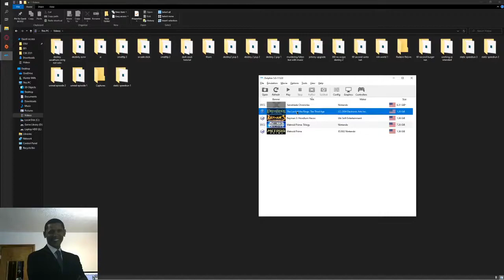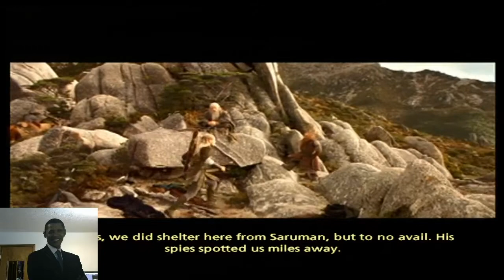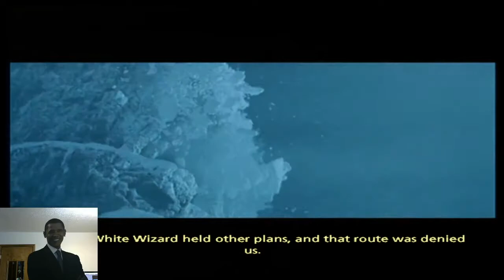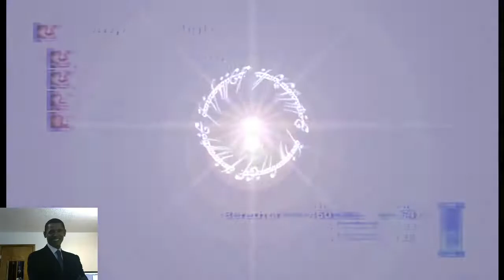lord of the rings the third age | any % speedrun part 1